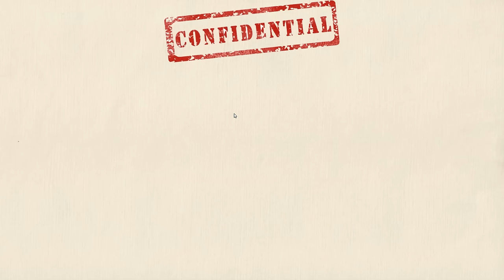We survived a YEAR in Project Zomboid, then THIS happened...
We survived for over a year together in the perfect base until it was mysteriously destroyed.  Can we find a new home and re-rebuild society?

0:00 Intro
1:07 A home in ruin
2:22 The Plan
4:19 The Journey
6:59 The Checkpoint
14:07 A totally safe drive
16:46 The Prison
22:10 Remembering a friend
24:54 End Credits
25:09 A hidden meeting